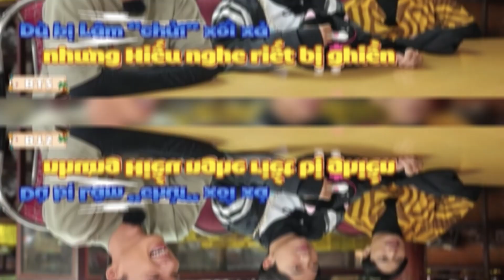HIEUTHUHAI tiết lộ điều "chưa hài lòng" về Lê Dương Bảo Lâm tại 2 Ngày 1 Đêm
▶ BẮP CHANNEL là kênh chuyên tổng hợp tin mới nhất nói về ca sĩ, diễn viên, showbiz việt nam.
📣 Đừng quên  "LIKE" và "ĐĂNG KÝ" kênh để theo dõi những video tiếp theo!!!

Hãy click vào 🔔 Để nhận được Thông Báo Video Mới Nhất của BẮP CHANNEL nhé!
© Bản quyền thuộc về BẮP CHANNEL do not reup
Thẻ tag kênh